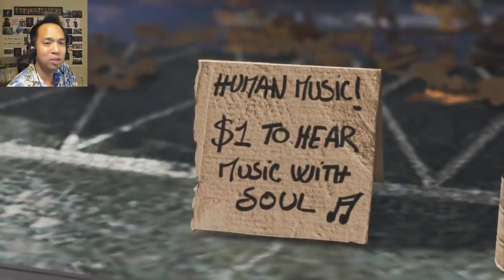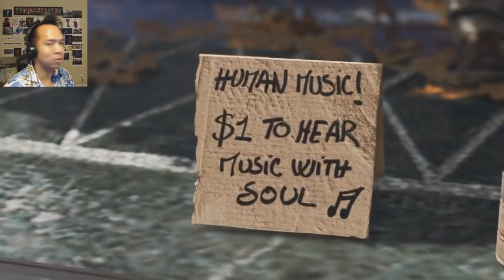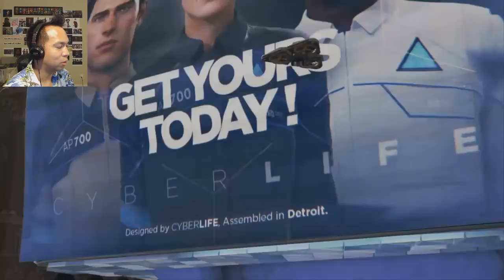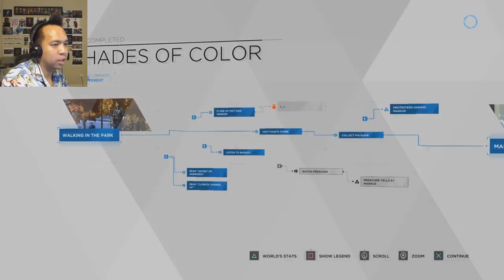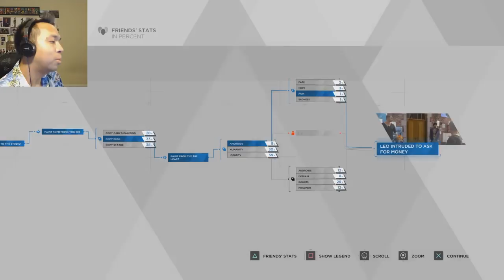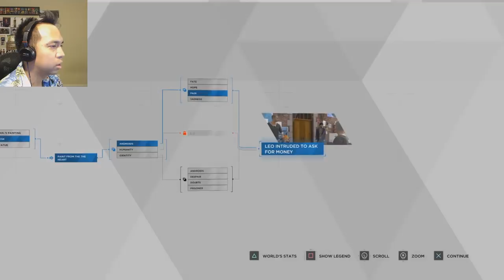Let's REPLAY Detroit Become Human - Part 1 Renegade Run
I loved this game so much, I just couldn't LP it once! Join me as I try to explore other unexplored parts of the game that I didn't get to experience during my first playthrough